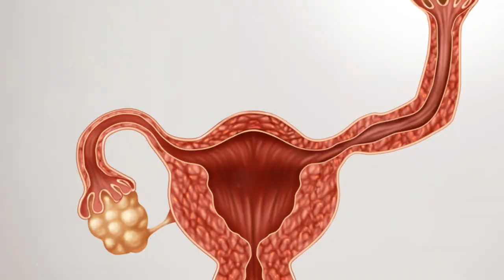Good Girls vs Bad Bitches: The Ultimate Comparison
👑 Is being a "good girl" really better than being a "bad bitch"? In this video, we dive into the debate that’s been sparking conversations everywhere. We explore the qualities, values, and cultural perceptions of "good girls" versus "bad bitches," and why being a good girl might just be the better choice in the long run. 💖🔥

Join the conversation in the comments below and let us know where you stand in the good girl vs. bad bitch debate.